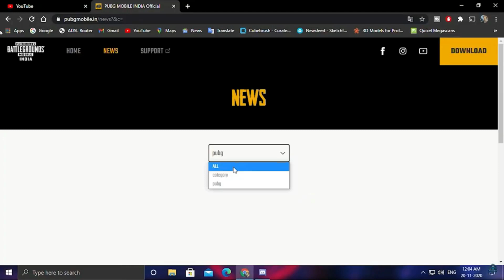😍 PUBG MOBILE INDIA LOGO REVEALED | PUBG MOBILE INDIA RELEASE STORY BY GHATAK | PUBG MOBILE UNBAN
More Stuff to Watch :-

GTA 5 Lovers -

Full Playlist for you guys and also comes episodes too regularly :-

1. pubg mobile india playstore
2. pubg mobile india
3. pubg mobile india trailer
4. pubg mobile india official
5. pubg mobile india release date
6. pubg mobile india release
7. season 16 pubg mobile
8. pubg mobile india download
9. pubg mobile india download kaise kare
10. pubg mobile indian version trailer
11. Pubg mobile india logo
12. pubg mobile release story by Ghatak